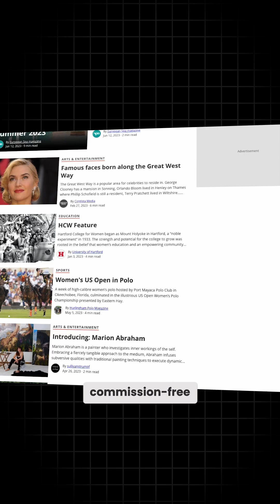I found out a great tool to create your own Digital Magazines Coupon Code : AnikJain25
Coupon Code : AnikJain25